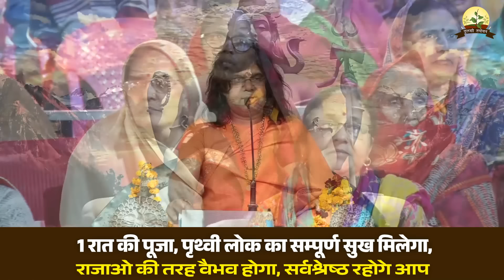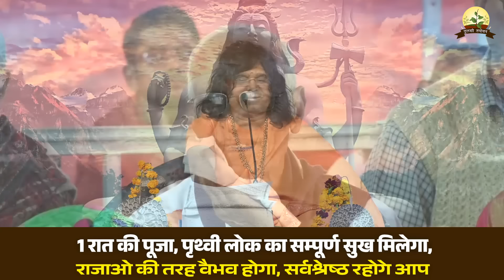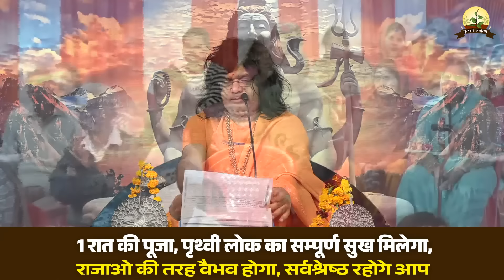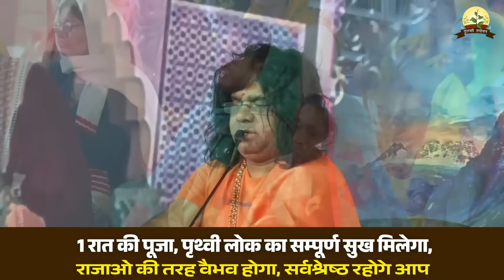1 रात की पूजा, पृथ्वी लोक का सम्पूर्ण सुख मिलेगा, राजाओं की तरह वैभव होगा, सर्वश्रेष्ठ रहोगे आप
1 रात की पूजा, पृथ्वी लोक का सम्पूर्ण सुख मिलेगा, राजाओं की तरह वैभव होगा, सर्वश्रेष्ठ रहोगे आप | Acharya Shri Kaushik Ji Maharaj
                            ▬▬▬▬ஜ۩۞۩ஜ▬▬▬▬

                              ▬▬▬▬ஜ۩۞۩ஜ▬▬▬▬
                                    !! महापुराण एवं कथाए !!
                              ▬▬▬▬ஜ۩۞۩ஜ▬▬▬▬